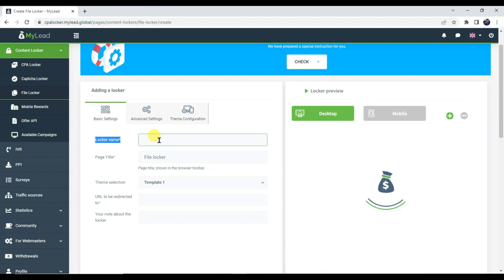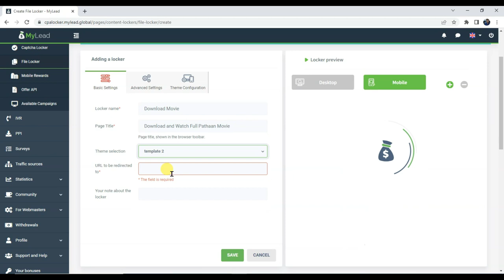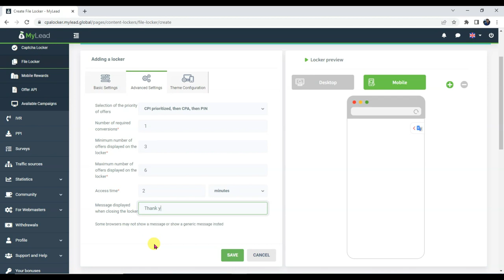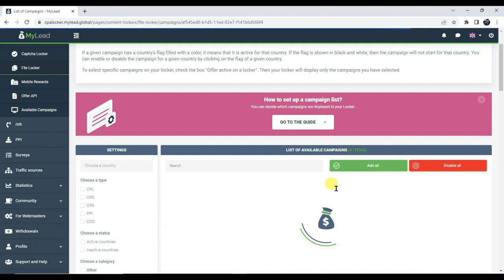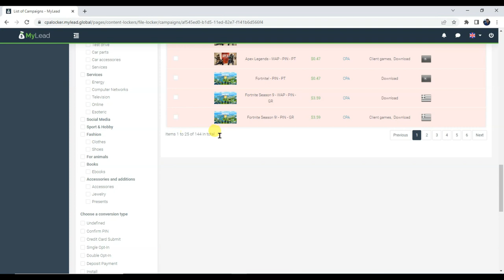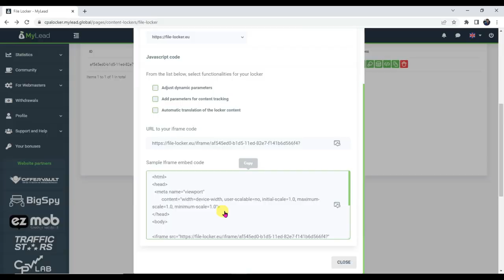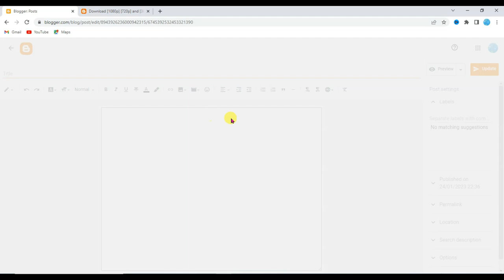Maximizing Earnings with Mylead File Locker and Pathaan Movie: A Comprehensive Guide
This video will provide a comprehensive guide on how to maximize earnings using Mylead File Locker and the Pathaan movie. The video covers topics such as an overview of the Mylead platform, including how to use the File Locker feature to securely store and share files with your audience.

The video also features real-world examples and case studies, making it easier to understand the strategies presented in the guide.

🌹✔This channel does not promote or  encourage any illegal activities.

You acknowledge and agree that tipstv4you channel is not liable for any loss and damage.

This video and description may contain affiliate links, which means that if you click on one of the product links and purchase, I may receive a small commission at no extra cost to you. I won't put anything here that I haven't verified and/or personally used myself.